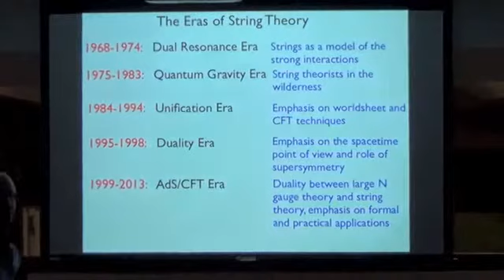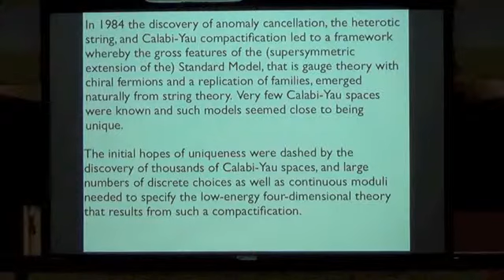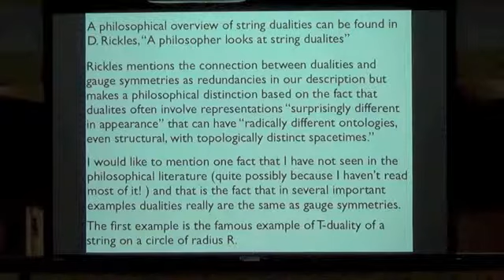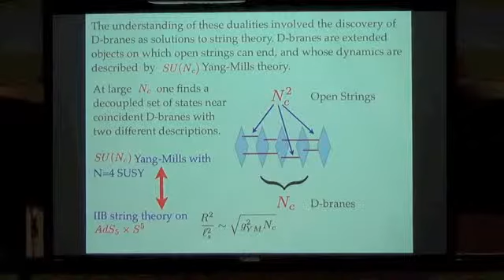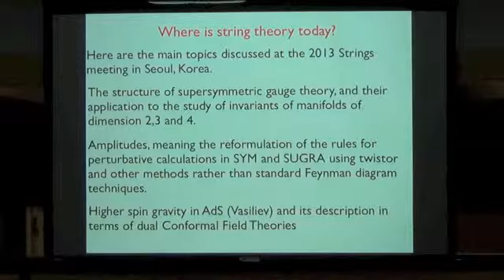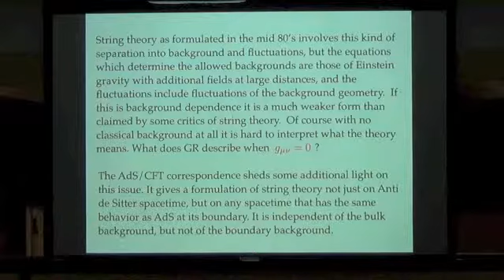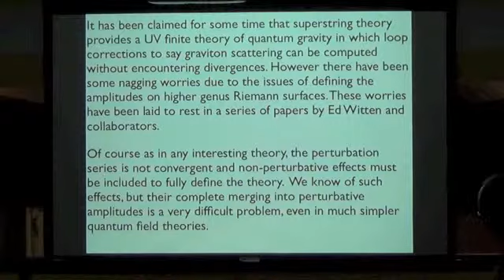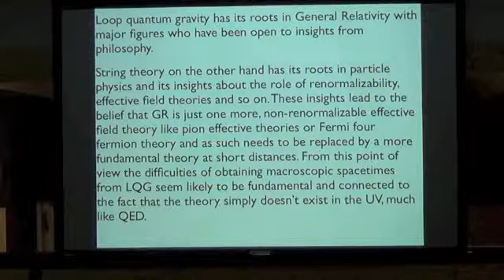Jeff Harvey: Where is String Theory today?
Chicago 2013 - Beyond Spacetime Conference: beyondspacetime.net